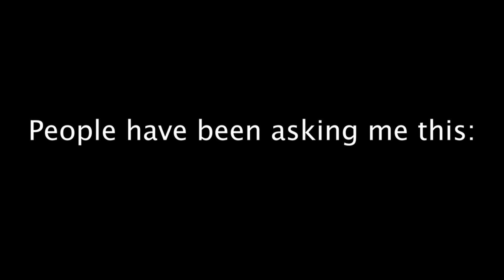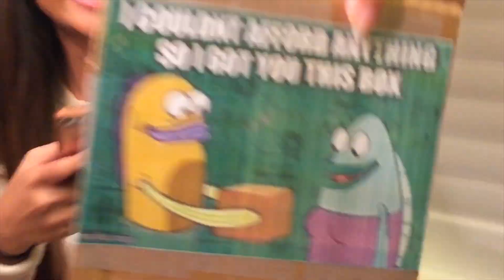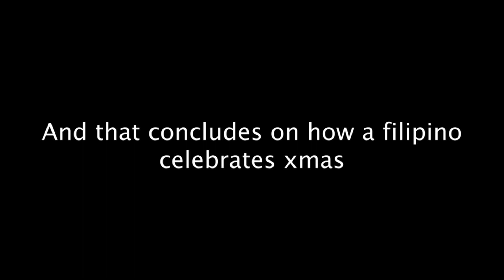Vlog #2 - IKEA with Mrs. Kouya/A Filipino Christmas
I hope everyone had a great holiday!! Fortunately, I was able to take a couple shots of what my holiday was like with my family! (I do apologize for the scale with this vlog ; u; )

We had made it through 2017 together, so we can do it with 2018!! Let us start 2018 exciting you guys! I'm hoping for this year, I will try to put out more episodes and hopefully do more collabs with others! Seek for more videos in the future! :)

Come back to your favorite cookie jar and I will see you guys soon! Buh-Bye!!~

Like my dubs?